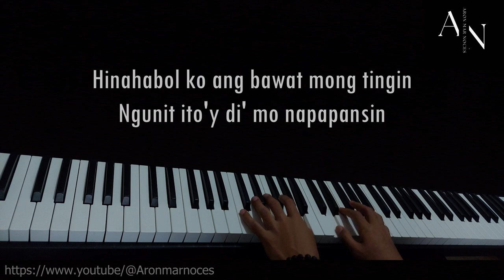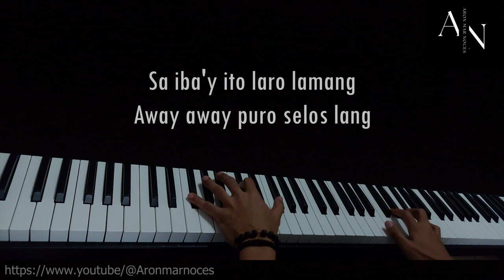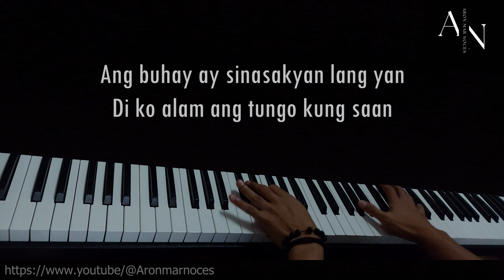Byahe - Josh Santana (Aron Mar Noces piano cover)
Byahe by Josh Santana piano arrangement